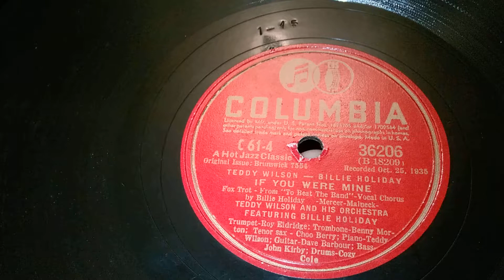If You Were Mine - Teddy Wilson / Billie Holiday - Columbia 78rpm - Murphy A856G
If You Were Mine  - Billie Holiday and Teddy Wilson
Part of the 4 disc columbia set.